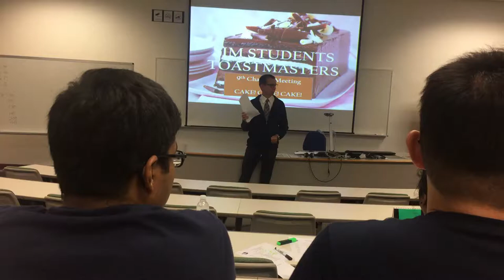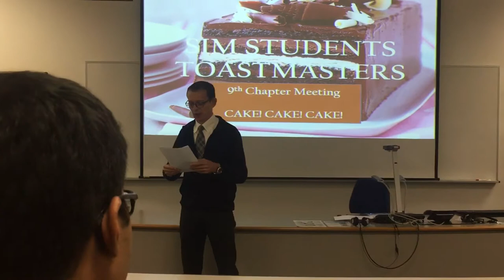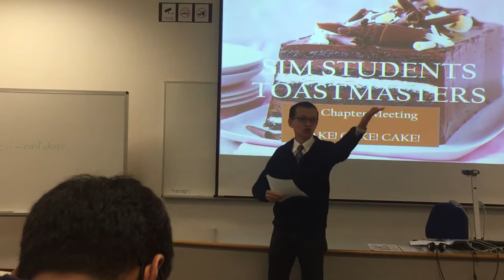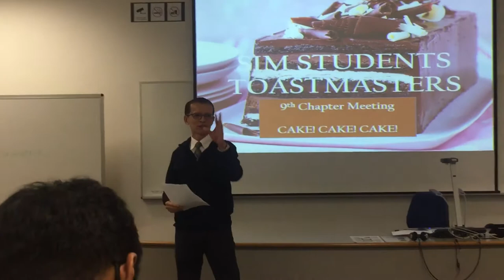SIM Students Toastmasters - Peter’s evaluation by Woulfe